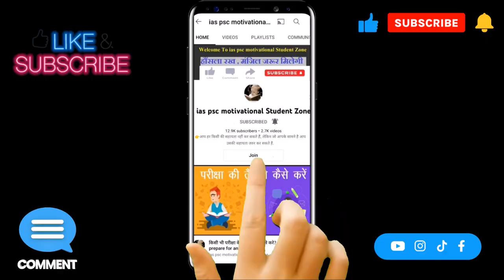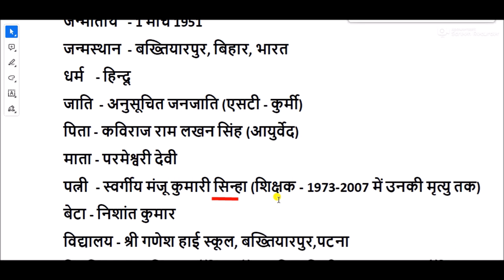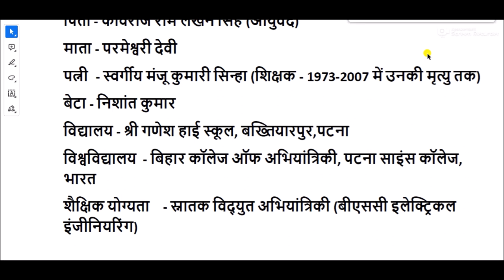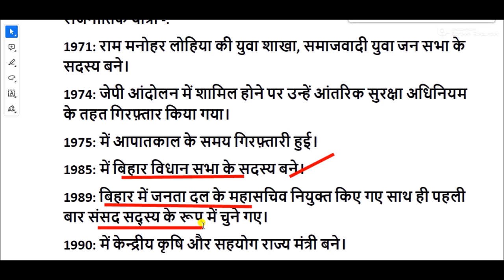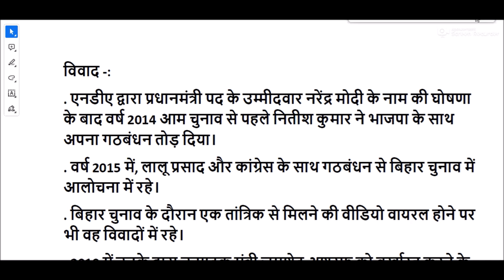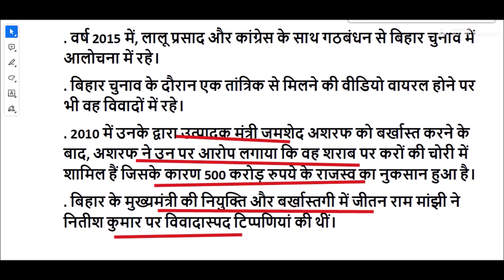नीतीश कुमार की जीवनी || Biography of Nitish Kumar || nitish kumar biodata in hindi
नीतीश कुमार का जन्म 1 मार्च 1951 को भारत के बख्तियारपुर, बिहार में हुआ था।  वे जनता दल यू के प्रमुख नेताओं में से एक हैं। नितीश कुमार (Nitish Kumar) बिहार अभियांत्रिकी महाविद्यालय के छात्र रहे हैं जो अब राष्ट्रीय तकनीकी संस्थान पटना के नाम से जाना जाता हैं। वहाँ से उन्होंने विद्युत अभियांत्रिकी में उपाधि हासिल की थी। वे 1974 एवं 1977 में जयप्रकाश बाबू के सम्पूर्ण क्रांति आंदोलन में शामिल रहे थे एवं उस समय के महान समाजसेवी एवं राजनेता सत्येन्द्र नारायण सिन्हा के काफी करीबी रहे थे।